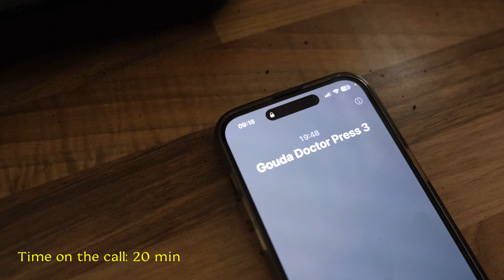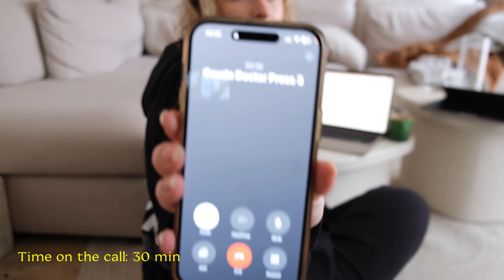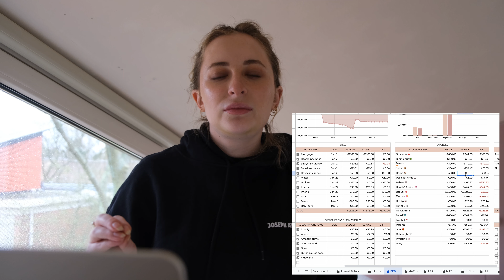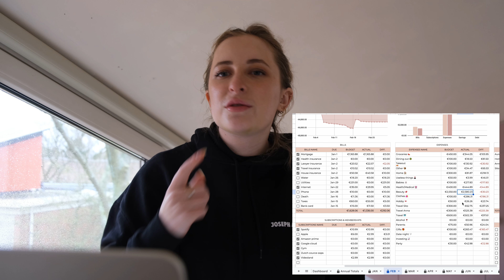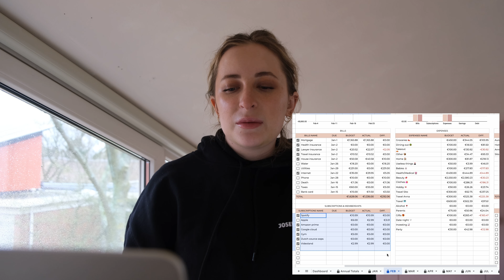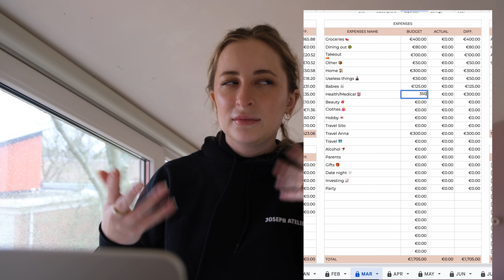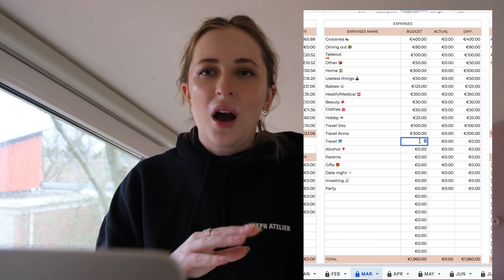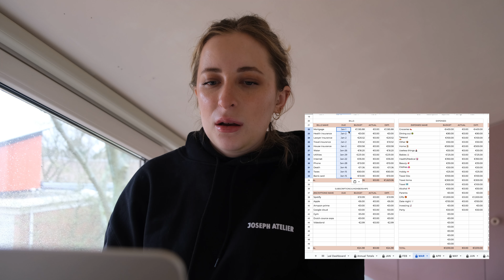Very late monthly reset | burnout, cleaning, finances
Heya, its been a long time coming this video, I was meaning to post it a day before March but my mental health had other plans :) We are working to get better tho so enjoy this mess of a video for now
Hope you are good! 🤍

In this video:
0:00 Intro
2:00 Reset plan
2:36 Making appointment
5:29 Cleaning up
7:09 Work
9:07 Financial reset
17.55 Goal setting

Some discounts for you (including for Charlotte Tilbury and Skins store)

Love,
A